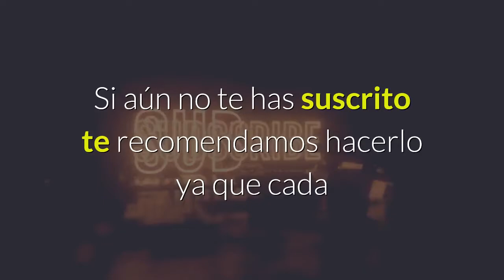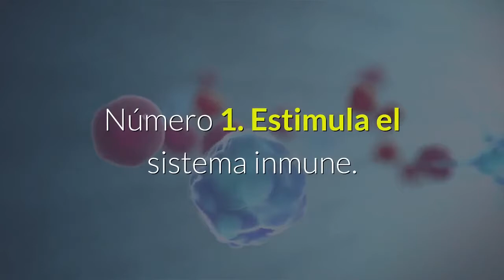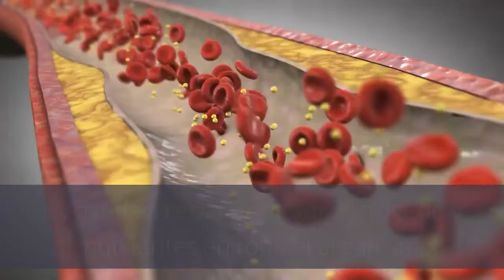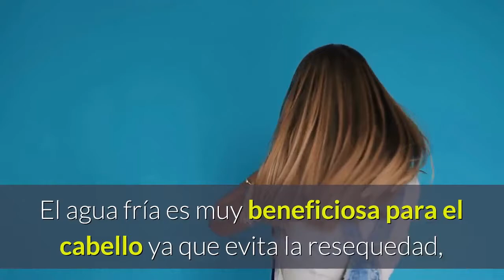🔥10 Beneficios Que Obtienes Al Ducharte Con Agua Fría🚿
Hoy cubriremos los 10 Beneficios de ducharse o bañarse con agua fría.

El agua es una fuente de vida que cumple un gran papel en nuestro organismo tanto a nivel interno como externo.

Cuando consumimos agua mantenemos nuestro cuerpo hidratado, lucimos una piel más hermosa y muchas de las funciones de nuestro organismo se realizan con mayor facilidad.

Sin embargo, los beneficios del agua van más allá del consumo interno y debemos saber que el contacto externo con ella también tiene muchos beneficios para nuestra salud.

Ducharnos es un hábito de higiene y salud que todos tenemos a diario, por lo general preferimos hacerlo con agua tibia o caliente ya que nos resulta más relajante;

sin embargo no es lo más recomendado ya que se ha comprobado que el agua fría es más beneficiosa para nuestra piel y algunas funciones de nuestro organismo.

 ¿Quieres conocer los beneficios de ducharse con agua fría?

1. Estimula el Sistema inmune.
2. La piel luce más saludable
3. Mejora la circulación
5. Descongestiona órganos interiores
6. Calma el estrés.
7. Despierta el organismo.
8. Tiene un efecto diurético.
9. Ayuda contra la depresión.
10. Mantiene el Cabello Sano.

Translated titles:
?10 benefícios que você obtém tomando banho com água fria?

?10 लाभ आपको ठंडे पानी से स्नान करने से

?10 Benefits You Get By Showering With Cold Water?

?10 فوائد تحصل عليها من خلال الاستحمام بالماء البارد?

Cold10 উপকারিতা আপনি ঠান্ডা জল দিয়ে ঝরনা

"Карысць, якую вы атрымаеце, абсыпаючы халоднай вадой"

Cold使用冷水淋浴可獲得的10大好處?

Cold冷水でシャワーを浴びることで得られる10のメリット?

?10 преимуществ, которые вы получаете, принимая душ с х

?10 avantages que vous obtenez en prenant une douche avec de l'eau froide?